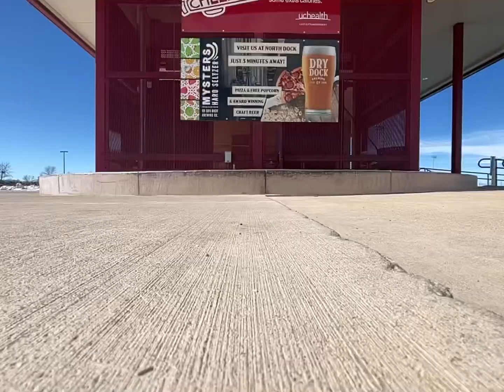February 2022 clips